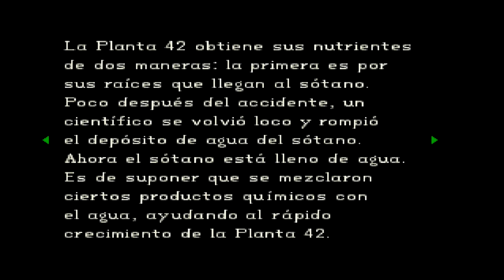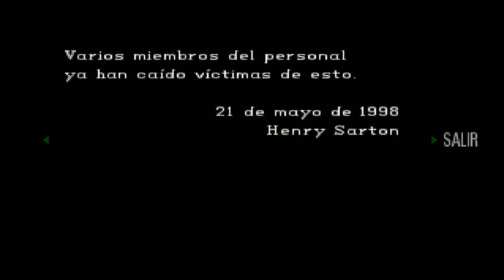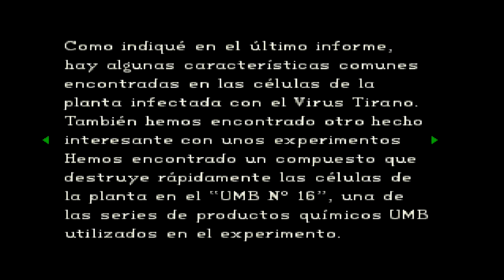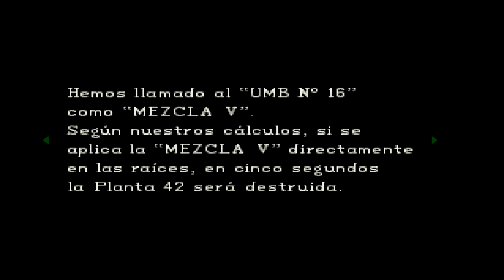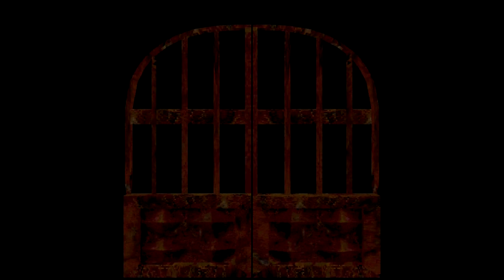Resident Evil: Director's Cut (PS1)(Español)(100%)(Sin daño)(Avanzado) - Jill - Ep 03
Continuamos con las aventuras de Jill en este gran juego de Resident Evil! Esta vez nos adentraremos a la casa del Guarda que se encuentra saliendo al exterior de la casa. Veamos que aventuras y que enemigos mortales nos aguardan ahi.